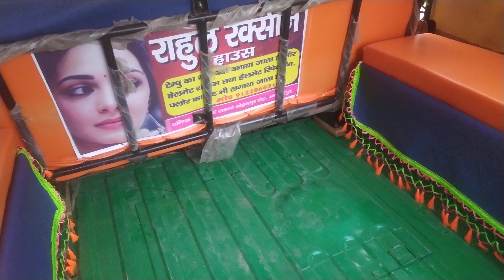rahul rexine house samastipur and helmet show room so helmet repyar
helmet repair carpet  ka bhi kam hota hh outo ka   sit seling parda bnaya jata hh